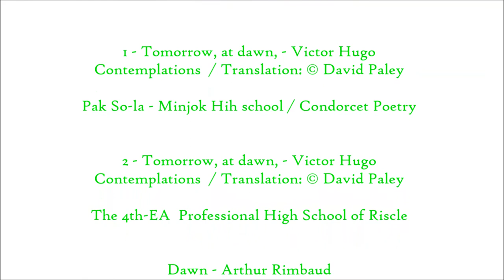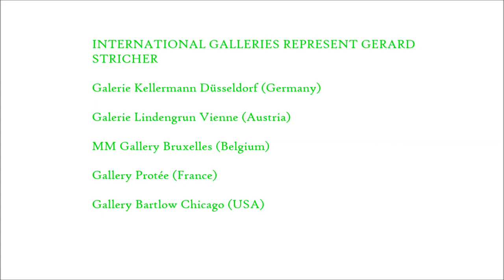The studio is a secret place - Gérard Stricher VERSION ANGLAISE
Réalisation Sandra Detourbet
Conversation traduced by Patricia Lane
Remerciements pour la voix de Katherine Portsmouth

GENERIQUE
Le Roi des Aulnes - Goethe
Traduction et adaptation Philippe Martineau
Voix Gilles-Claude Thériault

Demain, dés l’aube - Victor Hugo
Les contemplations
Pak So-la du lycée Minjok
Condorcet Poésie
Les 4me EA du LPA de Riscle

Aube - Arthur Rimbaud
Illuminations

Gustave Malher -  Der Abschied . Les chants de la terre
Bruno Walther, Kathleen Ferrier, Julius Patzak,
Wiener Philharmoniker 1952

Gérard Stricher grew up in a hamlet  in Lorraine, in eastern France, with his parents and grand-parents. His mother is of German descent  and his father’s surname harks from Switzerland. Until age six, nature was his refuge . Even after his family moved to a more urban area, he remained deeply influenced by this first world. An admirer of his cousin’s watercolors and of his father’s drawings, Gérard’s passion for color and respect for the tentativeness of drawing grew. He pursued his love of painting throughout his engineering studies and business career. For the past 12 years, he’s devoted his time to painting and started to show his work in 2007.

Painting, for me, is all about generosity.
Painting must be — and I want to insist on this —a grand act of generosity.

My greatest satisfaction is not to sell paintings. My greatest satisfaction as an artist is to meet people who come talk to me about my work, because they love it, they feel it, and who say to me from the bottom of their heart “It’s beautiful.” “What you do is breathtaking.” Without needing to explain. There’s no need to ask them to explain anything. It just is.

When you are honest with yourself, and when you give what is deep inside, it’s done with generosity, to create an emotion, to create joy. I do not believe in intellectual art. I believe in art that comes from the heart and soul. And leaves a piece of you behind. Because it is that mark that makes you immortal. I believe deeply that energy survives, some call it the soul. Art makes energy survive forever.

For the rest of my days, I want to paint.

The studio is a secret place.

Here I’m in my studio… it’s my home.
I don’t really like showing my studio.

I visualize what this painting could become, but what’s maddening is when you can’t find the key to the painting. There’s always a key to a painting. It’s that key that allows to you penetrate it and to know where, in which part, you can enter and that you have the key with which to enter the painting. Failed paintings, for me, are those where you do not find, you do not have the key and you can’t get inside it. When you get into a painting, you can’t see it. You don’t know how to approach it, so it escapes, it runs away from you. The painting flees you. You can’t connect with it, you can’t claim it. I think that’s a good test to see if a painting is good or not. Goodness, can one produce bad paintings! Many, in fact….

And it’s really finished… I’m often asked: “When will your painting be finished?” It’s finished when you spend time, when you spend an hour in front of it, you fall asleep in front of it, you wake up in front of it – and what’s fantastic is to wake up in front of it, because then, when you open your eyes, you see it for the first time and then notice things.

SD : What’s different is that it’s hard to find legitimacy, you have to be “confirmed/approved”.  For example – this gallery owner who encouraged you. One person is enough to find one’s legitimacy. It can come from one’s self too. But I think of Van Gogh’s correspondence with his brother for instance. Who do you turn to to voice your everyday questions?

 GS : On painting?

SD : On your life as a painter.

GS : My wife. Doris.

Little things every day?

GS : Yes, she is my companion. She supports me. In my adventure as a painter, with all its questions. Her insight into my work helps me immensely and I am very grateful to her.

SD : You’re a bit of a hermit-crab/cave-man, no? A bit antisocial?

No, but I’m a bit antisocial in the sense I don’t speak much and that I’ve shifted away from communicating —because when you run a company, you communicate a lot, all the time, with your teams, your staff, your clients and suppliers. When you are a painter, everything disappears. All these audiences vanish and you are alone; I am alone with my painting. Oddly, I’ve not suffered from that. Everything I have to say is in my painting. I have nothing to add. It’s all there.

SD : I’m curious about your silence, I’m interested in what you don’t say.

GS : I think about painting flies, why not flies ? Elephants, tigers, animals, birds of paradise with big blue, green, blue red feathers.